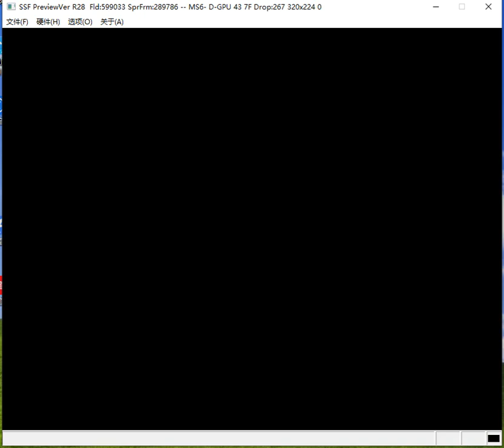仙剑 土星版 镇妖塔 七星盘龙柱